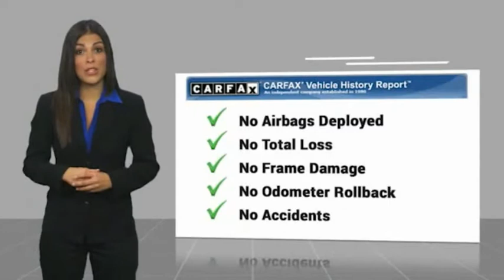2017 Jeep Wrangler Unlimited Mooresville NC TR88652C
2017 Jeep Wrangler Unlimited Unlimited Sport